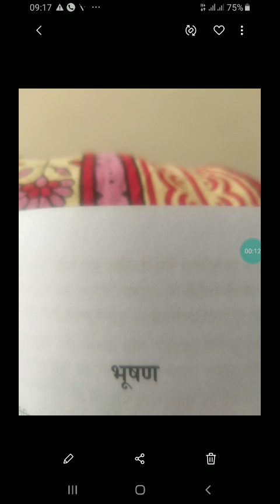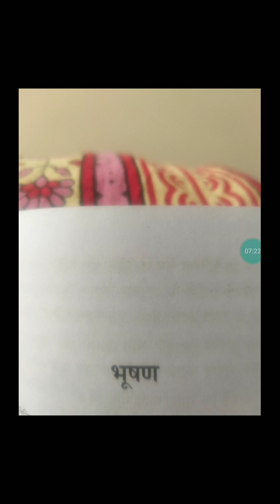B.A.PART 2nd or M.A previous Hindi by Dr.Ramkumar Singh